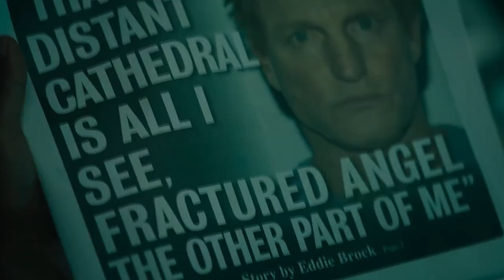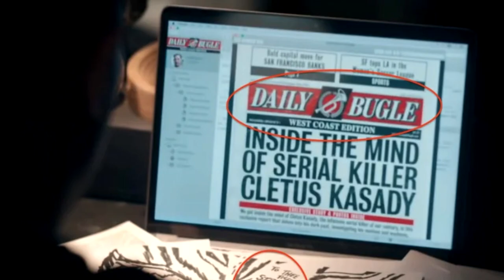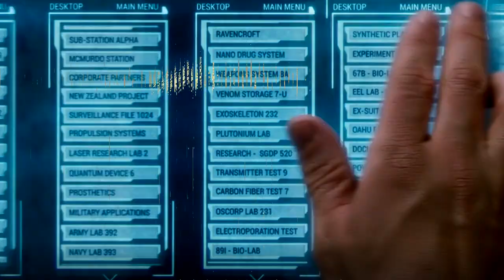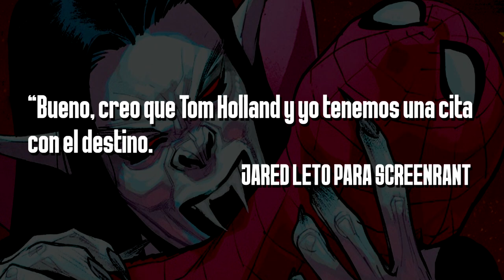¿Cuál es el Spider-Man de Morbius y Venom?